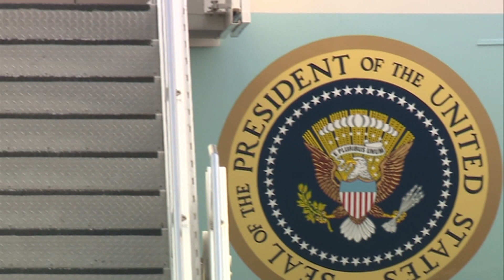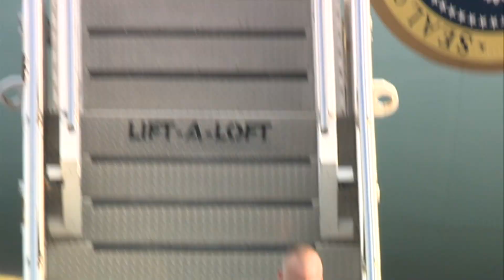Air Force One at Prestwick 2018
Unedited news footage of President Trump's movements through Prestwick in summer 2018.